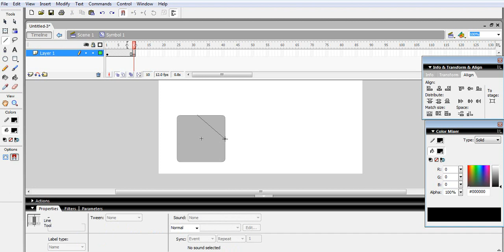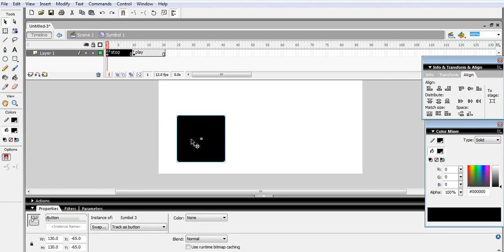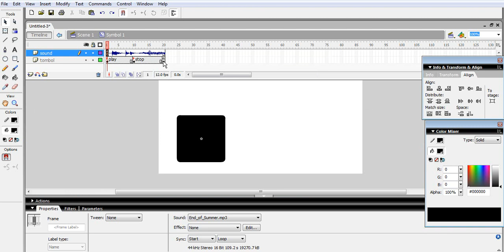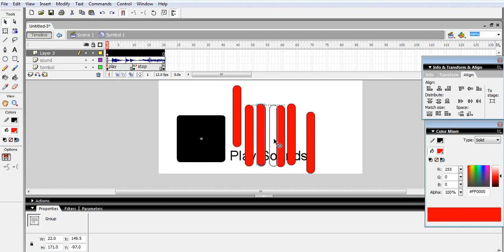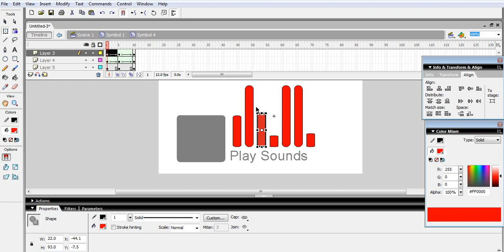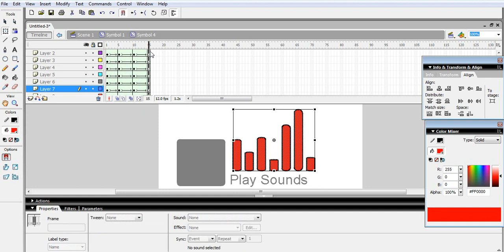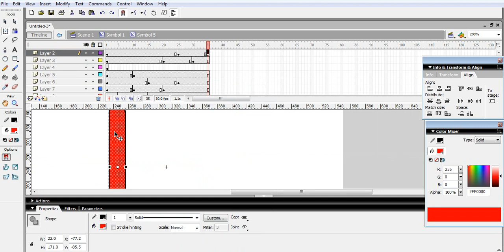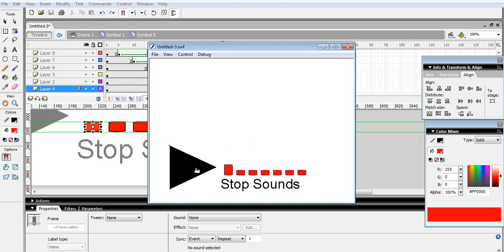Tricks Flash || how to make background noise control with Flash part-2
Tricks Flash || how to make background noise control with Flash part